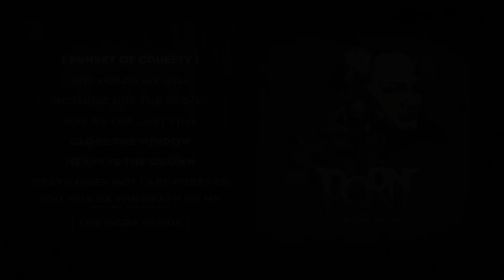Pure Obsessions & Red Nights - The Ogre inside - Act I / Full album 2017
1 - Sunset of cruelty 0:00
2 - She holds my will 4:26
3 - Nothing but the blood 10:22
4 - May be the last time 14:48
5 - Close The Window 23:44
6 - Death does not last forever 27:55
7 - Heavy is the crown 33:13
8 - You will be the death of me 38:34
9 - The Ogre inside 42:18

C+P Les disques Rubicon / 2017

01 NOV - TOULOUSE - FR /  with LORD OF THE LOST
02 NOV - NANTES - FR / with LORD OF THE LOST
03 NOV - PARIS - FR / with LORD OF THE LOST
29  NOV - ESSEN - DE / with MYSTIGMA *
30  NOV - HAMBURG - DE / with MYSTIGMA **
01 DEC - OSNABRUCK - DE / with MYSTIGMA ***
13 DEC - OLCHING/MUNICH - DE / with FLORIAN GREY
14 DEC - TRIER - DE / FLORIAN GREY
* with Dynastie / ** with Florian Grey /
*** With Burn / with My own ghost